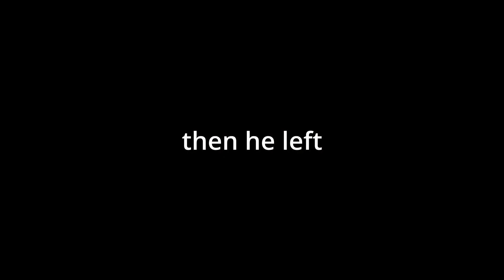MY CAT REACTS TO CAT VIDEOS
he will pioneer REACTING...